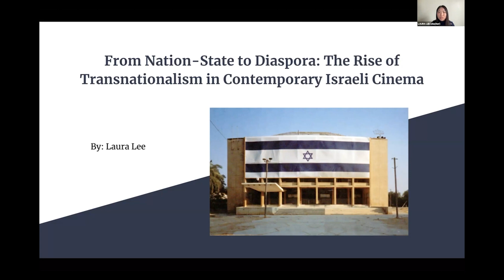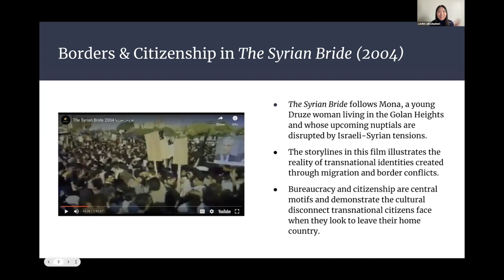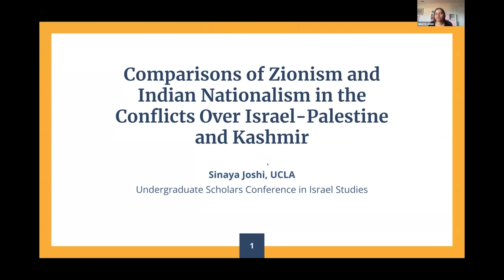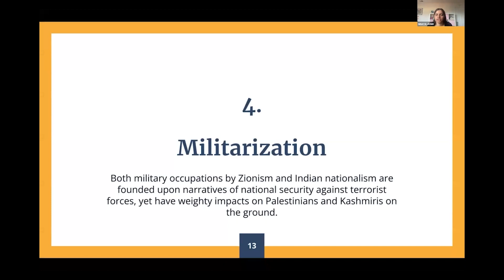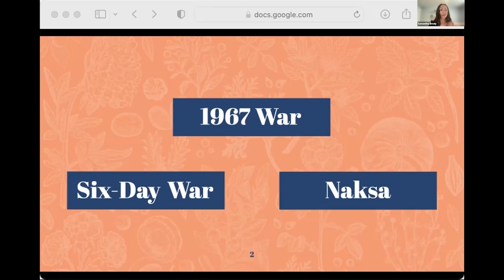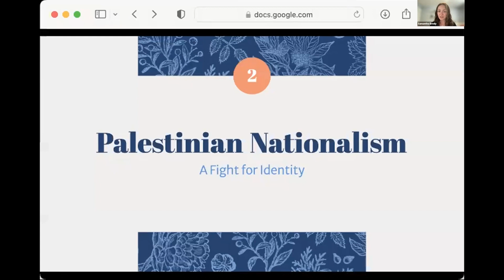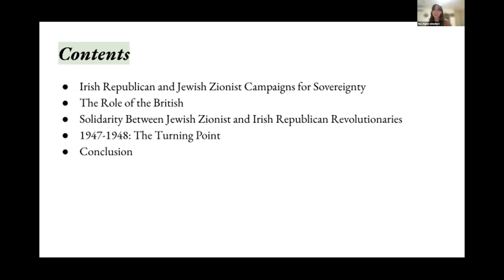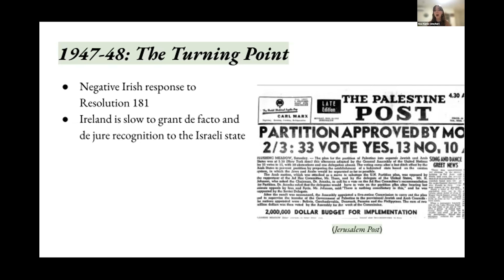Session I: Zionism and Other Nationalisms | 2023 Undergraduate Scholars Conference in Israel Studies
Session I
Zionism and Other Nationalisms
Chair/Moderator: Avery Weinman, University of California, Los Angeles

"From Nation-State to Diaspora: The Rise of Transnationalism in Contemporary Israeli Cinema
Laura Lee, University of California, Los Angeles

"Comparisons of Zionism and Indian Nationalism in the Conflicts Over Israel-Palestine and Kashmir"
Sinaya Joshi, University of California, Los Angeles

"Who Dunnit?: Nationalist Narratives of the Six-Day War"
Samantha Brody, Brandeis University

“To exist is to resist': Tracking Solidarity Between Ireland and Israel/Palestine During the 20th Century"
Noa Kipnis, University of Virginia

The UCLA Y&S Nazarian Center for Israel Studies was pleased to host its fifth annual Undergraduate Scholars Conference in Israel Studies. The conference provided a unique opportunity for undergraduate students to present and discuss their research on modern Israel in any academic discipline. Hosted virtually, the conference showcased some of the best recent undergraduate research in Israel Studies in the United States and abroad.